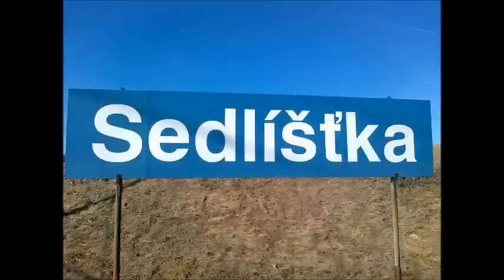Vlaky - Sedlíšťka - 3.3.2012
Sestřih vlaků v Sedlíšťce a v blízké vesnici Radhošti na trati 010 v úseku Moravany - Choceň. Natočeno dne 3.3.2012.